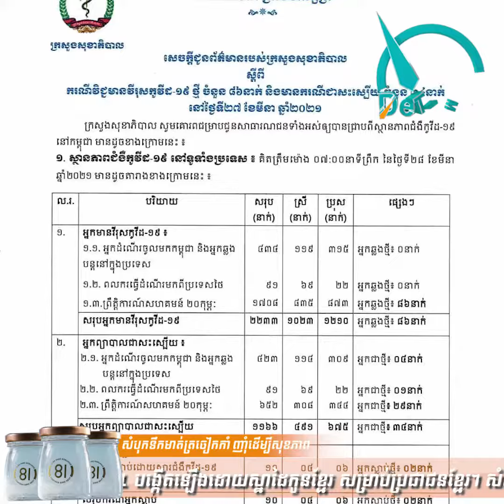រកឃើញអ្នកឆ្លងថ្មីចំនួន ៨៦នាក់ សុទ្ធតែជាករណីក្នុងព្រឹត្ដិការណ៍សហគមន៍២០កុម្ភៈ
Covid-19៖ រកឃើញអ្នកឆ្លងថ្មីចំនួន ៨៦នាក់ សុទ្ធតែជាករណីក្នុងព្រឹត្ដិការណ៍សហគមន៍២០កុម្ភៈ